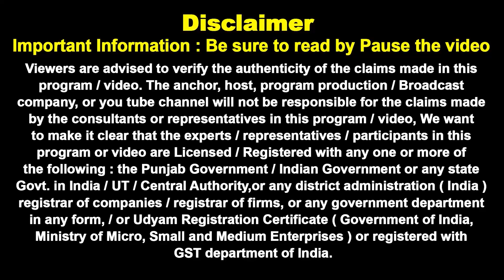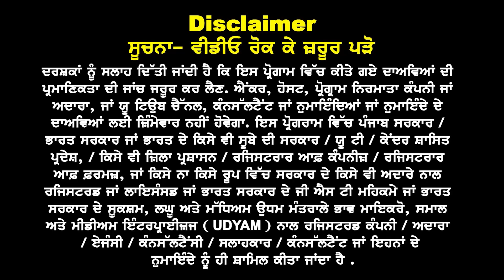Canada Fees Big Dhamaka I कैनेडा फ़ीस पर बड़ा धमाका I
Canada Fees Big Dhamaka
फ़ीस पर बड़ा धमाका